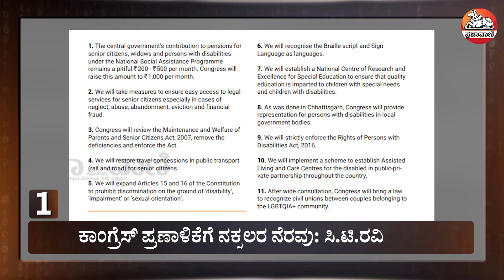ನಾನು ದನದ ಮಾಂಸ ಸೇರಿದಂತೆ ಯಾವುದೇ ಮಾಂಸ ತಿನ್ನುವುದಿಲ್ಲ- ಕಂಗನಾ ರೌನತ್ | I am a proud Hindu -Kangana Ranaut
ಕಾಂಗ್ರೆಸ್ ಪ್ರಣಾಳಿಕೆ ಬಗ್ಗೆ ಸಿ.ಟಿ.ರವಿ ಹೇಳಿಕೆ | CT Ravi Statement on Congress manifesto | CT Ravi doubts Naxals involvement in  Congress manifesto | Dingaleswara Sri as independent candidate | Dharwad Lok Sabha Election 2024 | murugesh nirani takes on Lakshmi Hebbalkar | Lakshmi Hebbalkar does not belong to the Panchamasali community | Kangana Ranaut Slams on Beef Remark | Kerala CM on BJP over Media | Kerala Lok sabha Election 2024 | Pinarayi Vijayan on BJP

ನಾನು ದನದ ಮಾಂಸ ಸೇರಿದಂತೆ ಯಾವುದೇ ಮಾಂಸ ತಿನ್ನುವುದಿಲ್ಲ ಎಂದು ಸ್ಪಷ್ಟಪಡಿಸಿರುವ ಲೋಕಸಭಾ ಚುನಾವಣೆಯ ಬಿಜೆಪಿ ಅಭ್ಯರ್ಥಿ, ನಟಿ ಕಂಗನಾ ರನೌತ್, ನಾನೊಬ್ಬ ಹೆಮ್ಮೆ ಹಿಂದು ಎಂದು ಹೇಳಿದ್ದಾರೆ. ನಾನು ದನದ ಮಾಂಸವನ್ನಾಗಲಿ ಅಥವಾ ಇನ್ಯಾವುದೇ ರೀತಿಯ ಮಾಂಸವನ್ನು ತಿನ್ನುವುದಿಲ್ಲ ನನ್ನ ಬಗ್ಗೆ ಸಂಪೂರ್ಣವಾಗಿ ಆಧಾರರಹಿತ ವದಂತಿಗಳನ್ನು ಹಬ್ಬಿಸುತ್ತಿರುವುದು ನಾಚಿಕಗೇಡಿನ ವಿಷಯ. ನಾನು ದಶಕಗಳಿಂದ ಯೋಗ ಮತ್ತು ವೇದ ಆಧರಿತ ಜೀವನ ಶೈಲಿಯನ್ನು ಅನುಸರಿಸುತ್ತಿದ್ದೇನೆ ಹಾಗೂ ಉತ್ತೇಜಿಸುತ್ತಿದ್ದೇನೆ ಎಂದು ಎಕ್ಸ್‌ನಲ್ಲಿ ಪೋಸ್ಟ್ ಮಾಡಿದ್ದಾರೆ.